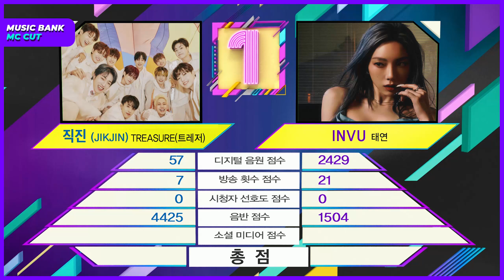[ENG] [4th week of February] MC WON YOUNG & SUNGHOON CUT Collection ⭐(Music Bank) l KBS WORLD TV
⭐MC WON YOUNG & SUNGHOON CUT Collection ⭐